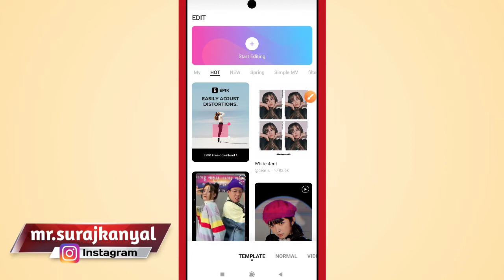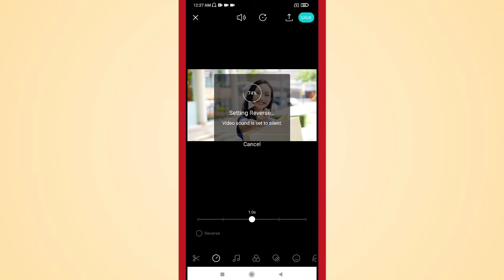How to make Reverse Video in B612 App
Learn How to make Reverse Video in B612 App